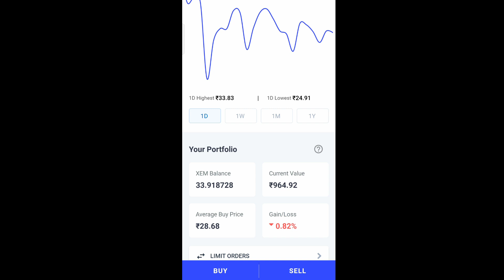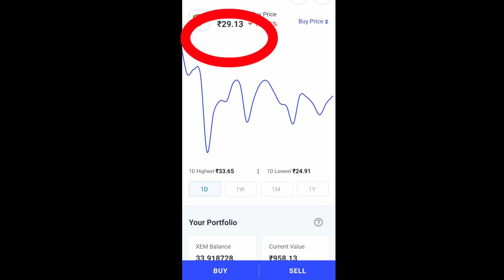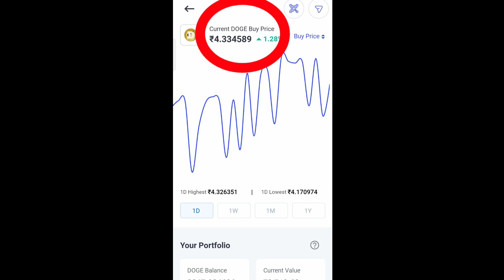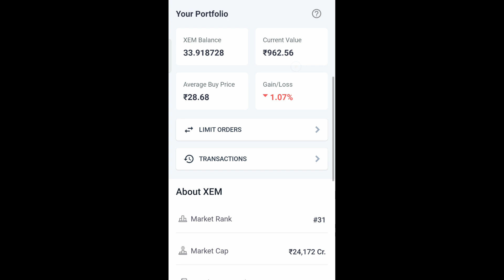Crypto currency खरीदने का सही तारीक | Cryptocurrency Buy & Sell कब करे